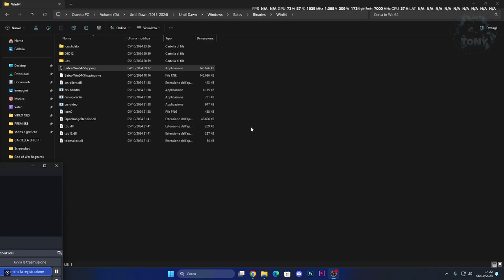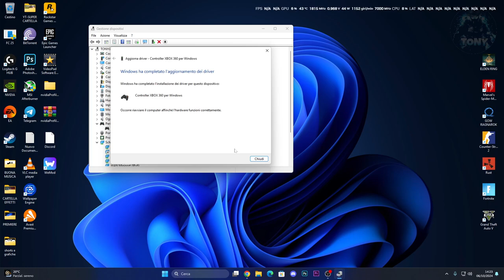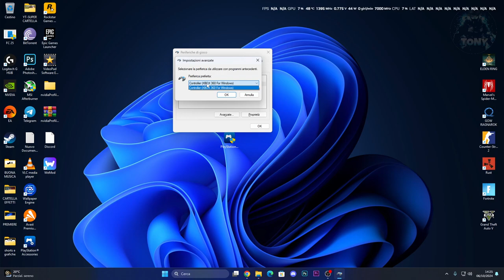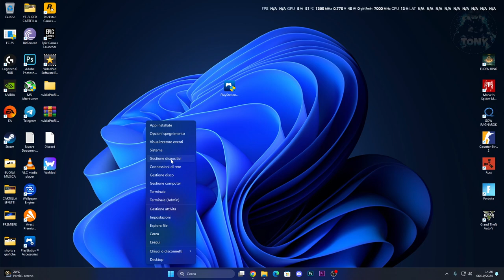CONTROLLER NON FUNZIONA SU UNTIL DAWN / GAMEPAD NON FUNZIONA | COME RISOLVERE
Sounds EFFECTS,Effetti horror,Urla inquietanti,Suoni spaventosi,come risolvere i problemi sui giochi,elden ring gameplay,cose buffe elden ring,magia elden ring,build elden ring,steam controller not working in game,windows 10,windows 11,controller non funziona su until dawn,gamepad non va su until dawn,non funziona until dawn,controller non funziona su pc,controller playstation non va,controller rotto su pc,until dawn remake,until dawn pc

MIO REFCODE:563685ph1

PC:
MOBO: B450 GAMING PLUS
CPU: R5 3600
GPU: 1660 SUPER
RAM: 16 GB
CASE: 4000D AIRFLOW CASE CORSAIR

VIDEO TUTORIAL
               GAMES---TECH---MICROSOFT